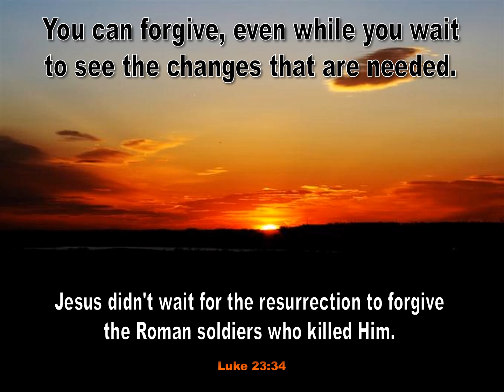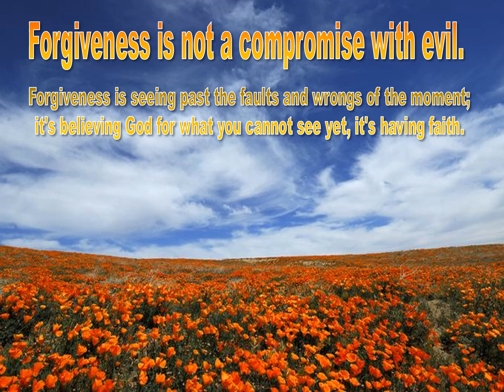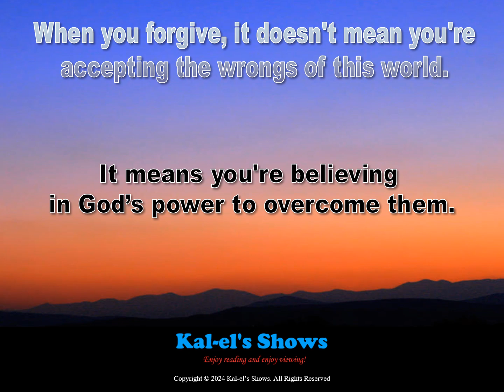Forgiveness Takes Faith!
This presentation discusses how forgiveness transforms failures and faults into positive attributes like hope, beauty, and power.